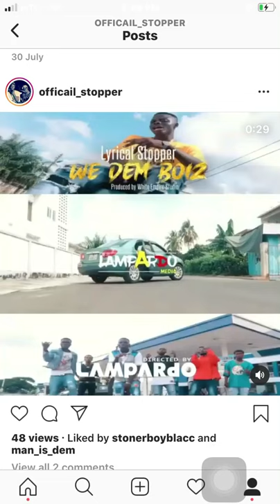We dem boiz by lyrical stopper